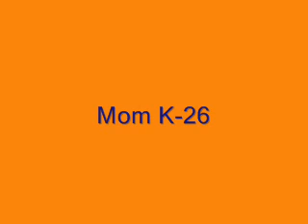Santa Cruz Bald Eagle Nest Family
Little family get together after 4pm PDT